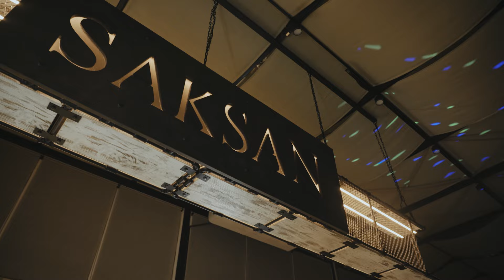Руслан и Ирина Драгу - You Will Never Find - Amazing Cover